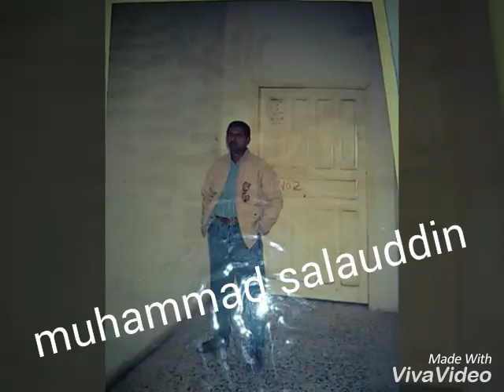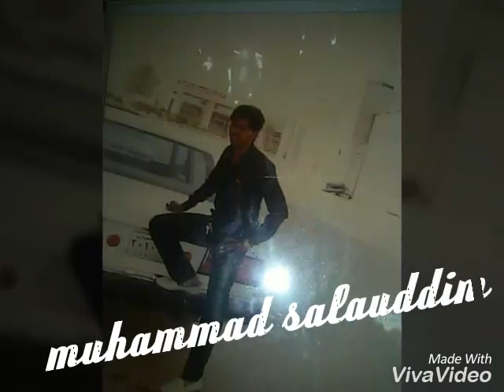Nabi nabi ya nabi nabi remix qawali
Dj siddique shaikh